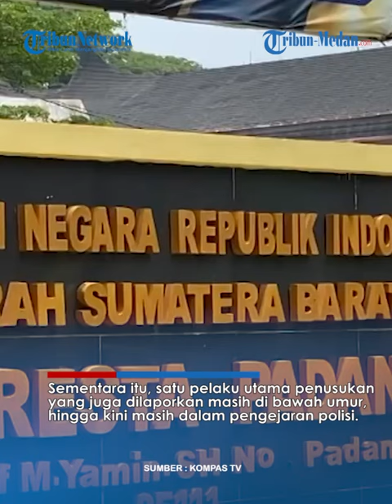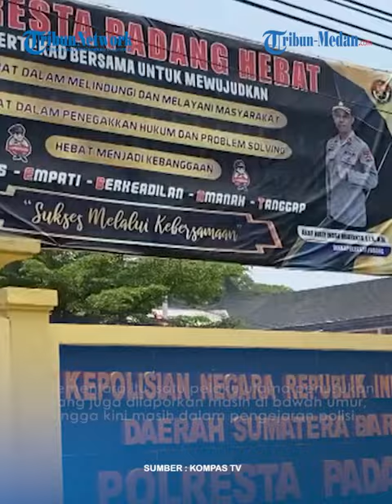DETIK-DETIK Siswa SMK Ditusuk Sekelompok Anak di Bawah Umur di Samping Sekolah!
TRIBUN-MEDAN.COM - Seorang siswa SMK Negeri 5 Padang menjadi korban penusukan sekelompok orang tak dikenal di sekitar sekolah.

Atas kejadian ini, korban mengalami luka di bagian punggung. Rekaman CCTV memperlihatkan, detik-detik saat pelaku hendak menusuk korban di warung samping sekolah.

Menggunakan sepeda motor, salah satu pelaku berlari ke arah korban dan sempat membuat warga panik berlarian.

Sempat dikejar beberapa warga, pelaku kemudian kabur usai menusuk korban.

Akibat kejadian ini, korban mengalami luka tusuk di bagian punggung dan dilarikan ke rumah sakit untuk mendapat perawatan medis.

Polisi kemudian menangkap seorang anak yang membonceng pelaku penusukan.

Setelah didalami, polisi kemudian menangkap 4 pelaku lainnya yang juga masih dibawah umur. Total 5 anak dibawah umur kini dalam pemeriksaan polisi.

Sementara itu, satu pelaku utama penusukan yang juga dilaporkan masih di bawah umur, hingga kini masih dalam pengejaran polisi.